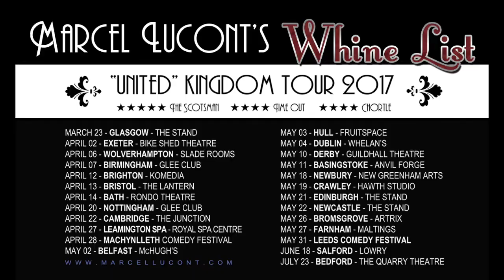Marcel Lucont Exeter Trailer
Marcel Lucont is visiting us in Exeter on 2 April.